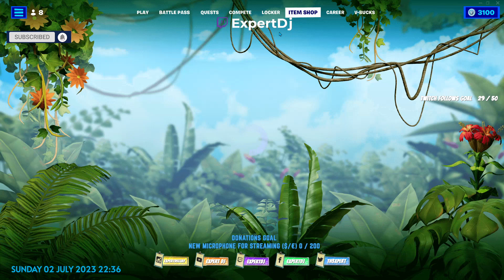DAILY & MORE MILESTONES QUESTS - CHAPTER 4 / SEASON 3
Link-urile PartyMixFm Radio!!!
►ID de Mess:  partymixfmradio
►ID de Skype: partymixfmradio